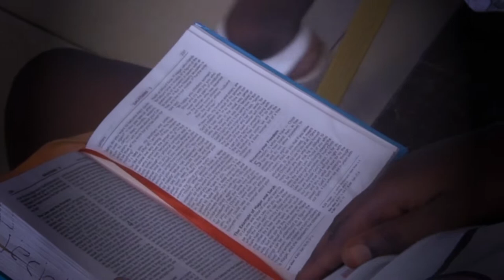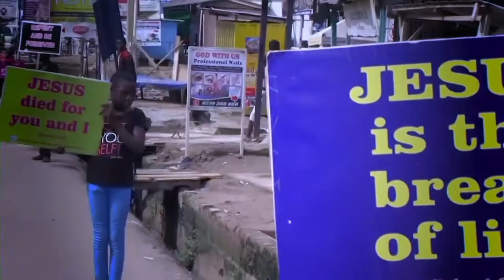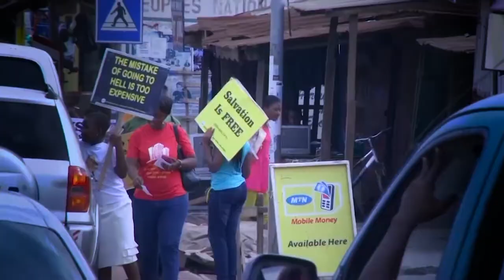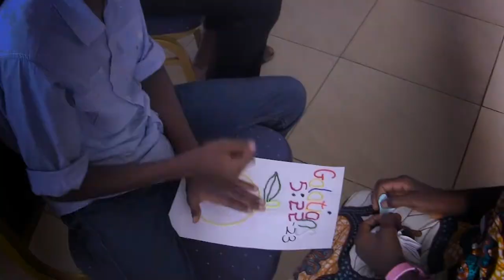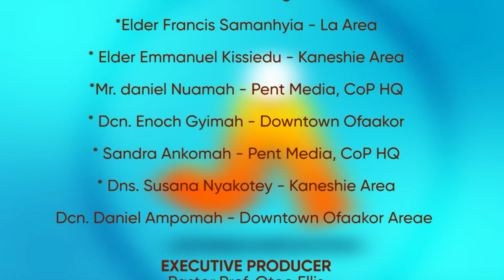JETHRO INITIAITIVE 2022 DOCUMENTARY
Jethro Initiative (JI) is one of the major projects of the Children's Ministry (CM) of THE CHURCH OF PENTECOST aimed at making CM classes more active, participatory and attractive.

JI aims at building the foundation of the children in Christ and His word whilst making their walk in the Faith exciting through intentionally designed curricular activities.